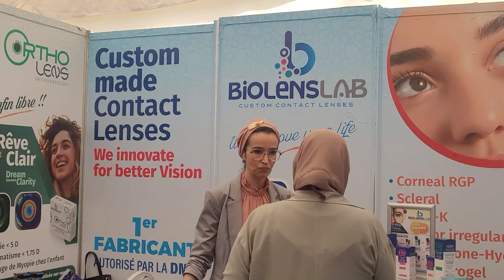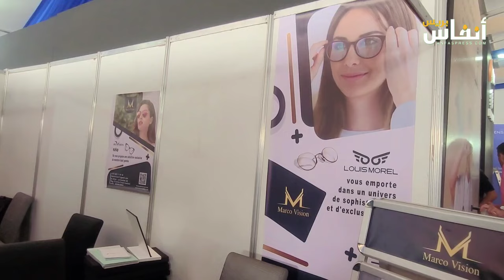معرض دولي للمبصاريين.. هموم بآفاق مهنية واعدة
تنظم النقابة المهنية الوطنية للمبصاريين بالمغرب، الدورة السادسة للمعرض الدولي للبصريات وقياس البصر بالمغرب  "SIOOM"  2024، في الفترة الممتدة ما بين 25 إلى 28 أبريل 2024 بفندق سوفتيل بالرباط.
وحسب بلاغ المنظمين، يعد المعرض في نسخته السادسة حدثا كبيرا ورائدا على المستوى الأفريقي يجمع جل الفاعلين في قطاع البصريات، إذ يهدف الى التعرف على أحدث التقنيات والتكنولوجيا الجديدة في المجال لتطوير المهنة والقطاع خدمة للصحة البصرية للمغاربة، حيث يشكل المعرض مناسبة لتسليط الضوء على هموم وإشكاليات القطاع هدفها الخروج بآفاق مهنية واعدة تليق بمهنة المبصاريين.